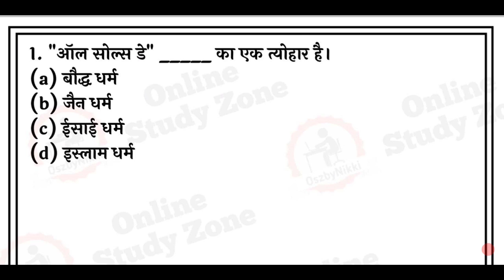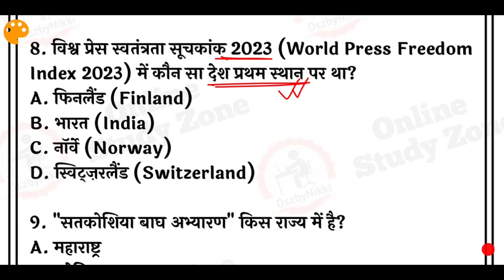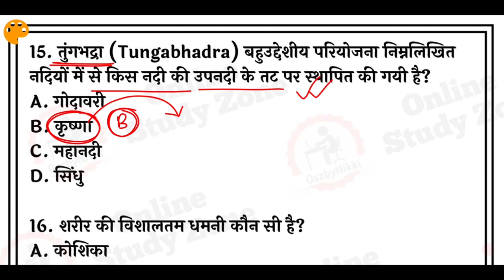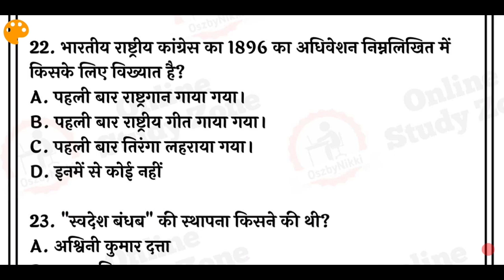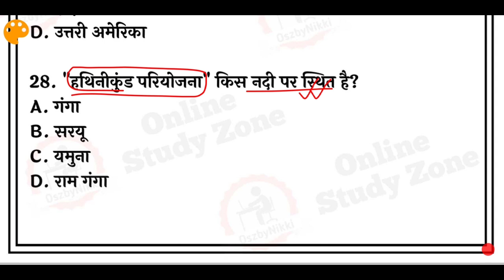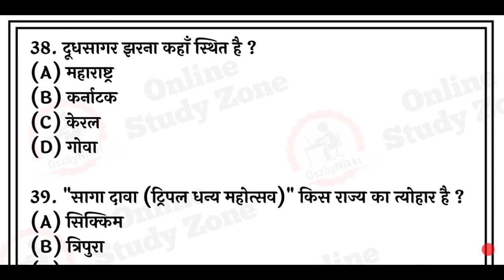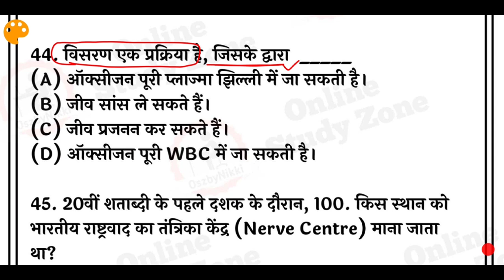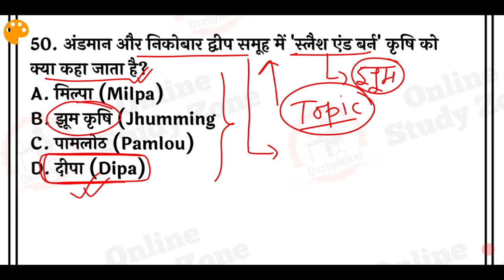BSSC Cgl Mains Practice Set - 8 | Bihar SSC CGL Mains Mock Test| Bihar Sachivalay Mock Test in Hindi